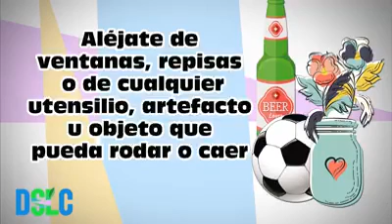Que Hacer En Un Caso De Sismos - san luis cañete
Estamos propensos a sufrir un sismo de grandes magnitudes, y hay que estas preparados, es importante conocer que hacer para estar preparados y más aun que hacer durante el sismo.